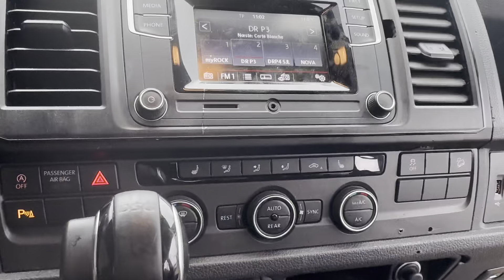B2B Auctions A/S / VW CARAVELLE 2.0 TDI 204 LANG 4Motion DSG7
VW CARAVELLE 2.0 TDI 204  LANG 4Motion DSG7